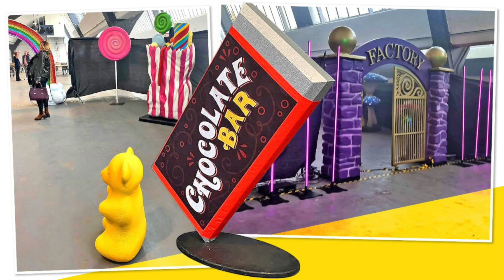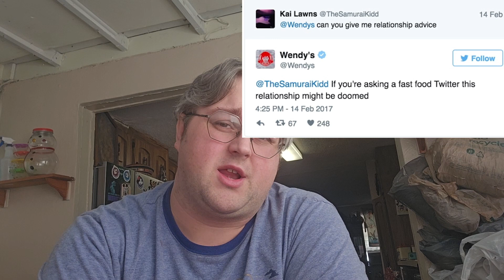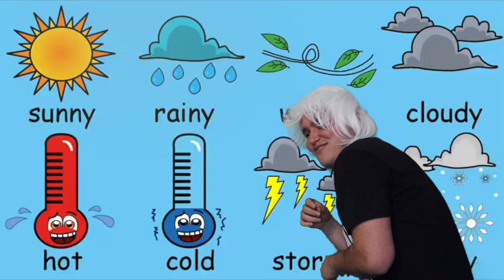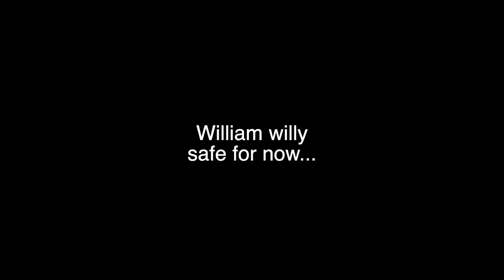CHANNEL - 42O NEWS & The Willy Wonka Experience!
Thank you for the support!